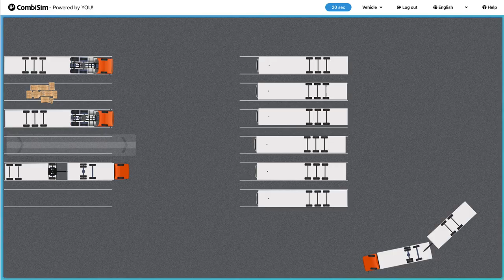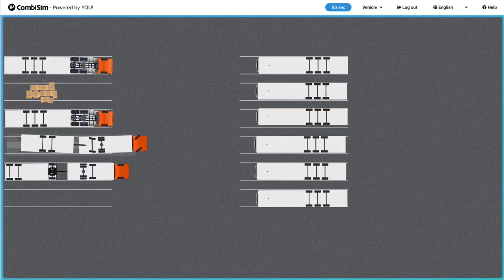How to back up a EU box truck with a center axle trailer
CombiSim is an online 2d truck simulator for PC.